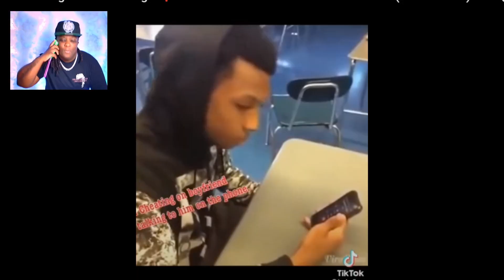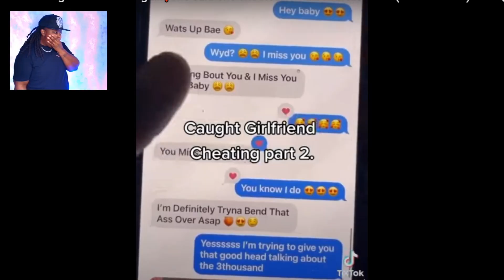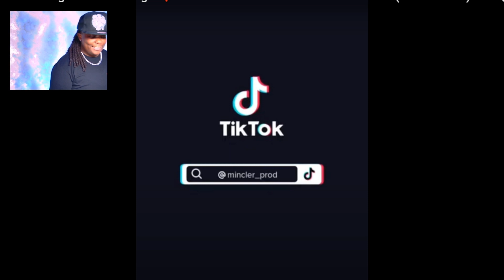Cheaters Caught In The Act Again❗️She said she cheated on him with his | Byrd React to SWEET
Cheaters Caught Cheating In The Act IN 4K

LET'S BE NOSY 🧐😁

Make sure you check out the original video below 😁

🚫 DON'T ACT LIKE THESE FOLKS YOU SEE IN THIS VIDEO.
I don't condone any of the behaviour or actions of the people featured AT ALL!!! THESE PEOPLE SHOW YOU EXACTLY HOW YOU SHOULDN'T ACT OR TREAT ANYONE PERIOD!

LOVE AND RESPECT EVERYTHING EQUALLY.